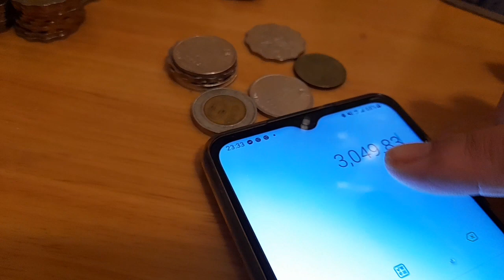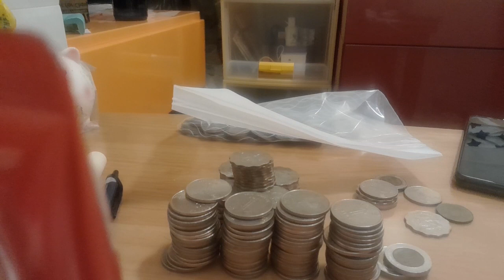MY SAVINGS IN 1 MONTH HK$417 ONLY | NOT BAD | SEPT.03,2022